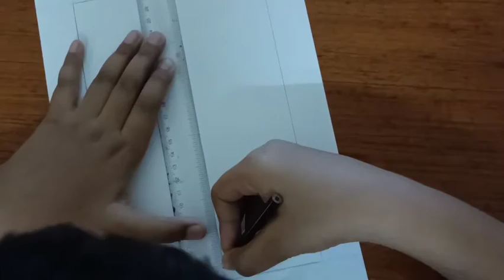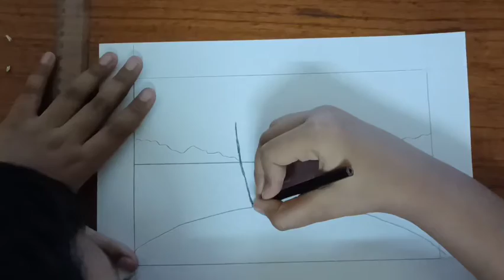How to draw sunset scnearey.